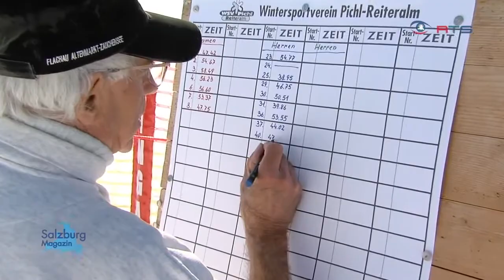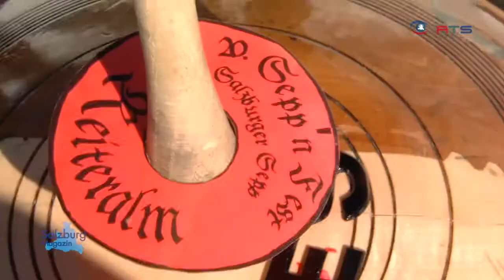Schladming - Ski amadé - Ski Reiteralm - Sepp'n Fest 2013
Ski Reiteralm -The best for YOU